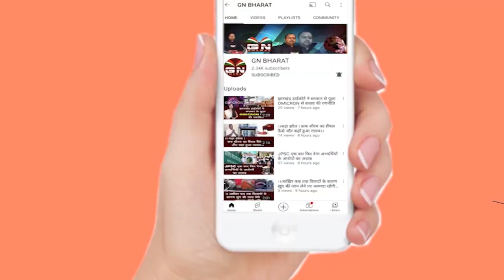रामगढ़ पहुंचे बाबूलाल मरांडी कहा- इस बार यहां से हेमंत सोरेन को विदा करना है...